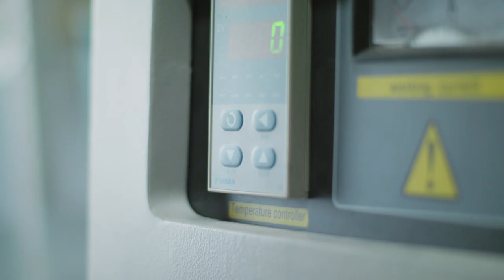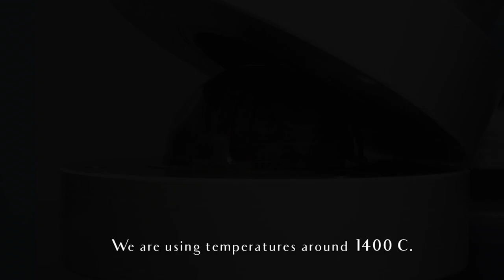How are diamonds from ashes are made? by Heart In Diamond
Memorial and cremation diamonds from Heart In Diamond lab